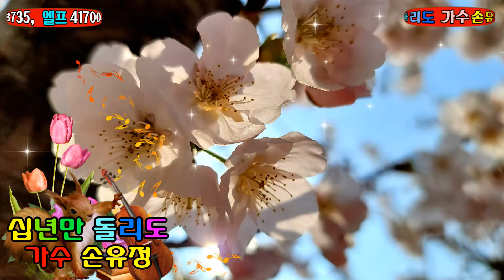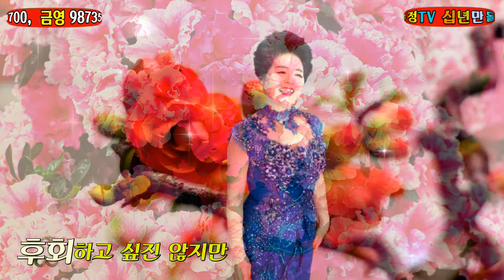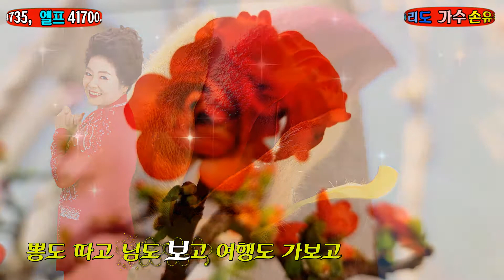가수 손 유정 십년만돌리도 금영 98735 엘프 41700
십년만 돌리도 / 손유정

가는 세월 붙잡고 돌릴수 있다면
더도 말고 덜도 말고 십년만 돌리도
멋진 인생 폼나게 한번 살아 볼낀데
다시 한번 시작해 볼낀데
돌고 돌아가는 시계바늘처럼
돌이킬 수 없는 내 청춘
후회 하고 싶진 않지만
내 나이 십년만 젊었어도
사랑 사랑 내 사랑아
뽕도 따고 님도 보고 여행도 가보고
원도 한도 다신 없겠네